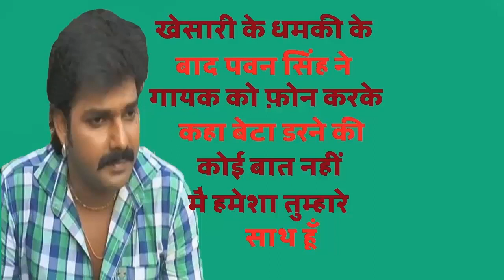पवन सिंह का वीडियो हुआ Viral !! Pawan singh ka video hua viral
पवन सिंह का  वीडियो  हुआ  Viral